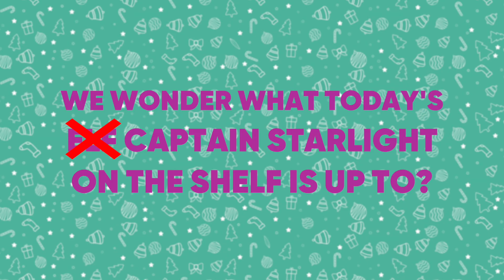Elf On The Shelf With Captain Starlight Volume 1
Captain Starlight has their very own Captain Starlight dolls and just like that cheeky elf on the shelf, they're up to some very silly festive mischief.